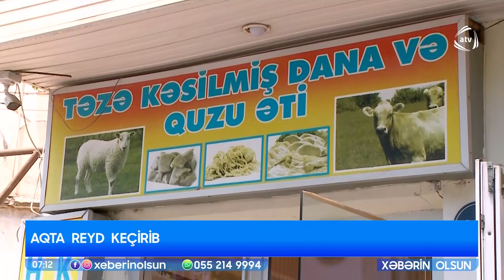Qida Təhlükəsizliyi Agentliyi reyd keçirib / Xəbərin olsun